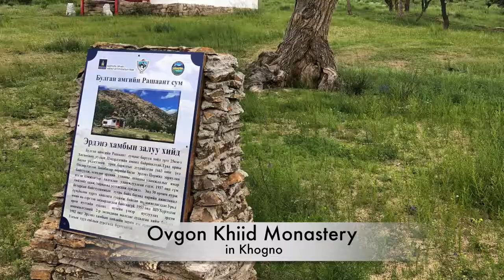❤️Mongolia Trip 2018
Including Terelj National Park, Khustain Nuruu, Khogno Tarna and UlaanBaatar.